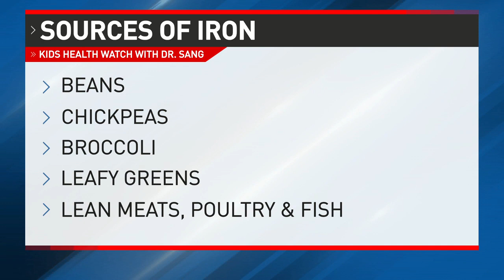Does my baby drink too much milk?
Do you ever wonder why your toddler is a picky eater? When is it best to take the bottles out of the mouths of babies, and give them cups? Isn't milk good for a baby, it's full of Vitamin D and calcium, right? Well, giving too much cow's milk to children can have harmful effects, and iron deficiency anemia can result. To avoid this condition, Dr. New Sang went onto the Great Day program to talk about how much milk to give to your child, and how to avoid overloading their bodies with milk. Enjoy!